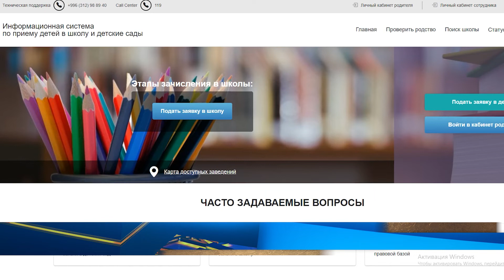ЧТО ДЕЛАТЬ, ЕСЛИ НЕ УСПЕЛИ ПОСТУПИТЬ В ПЕРВЫЙ КЛАСС ЧЕРЕЗ «ЭЛЕКТРОННУЮ ЗАПИСЬ»?